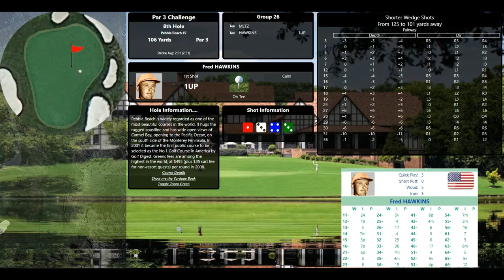ASG Golf 40s80s Par 3 MP Apr23 RD1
128 golfers go for spin to get a trip to Augusta